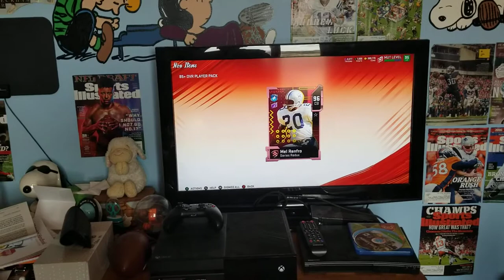Epic 96 Mel Renfro pull from Gauntlet III challenges!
What's up guys I just pulled a 96 Series Redux Mel Renfro! Let's freaking man!